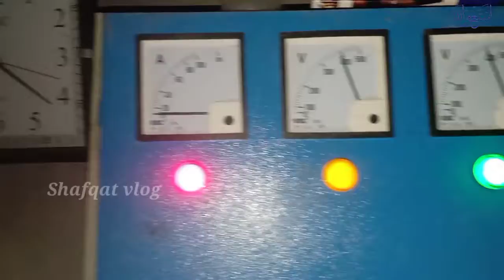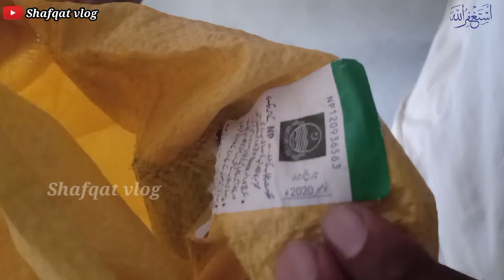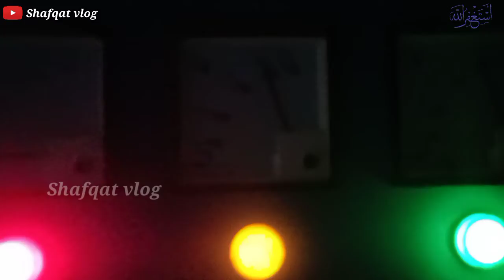Barish ka dar | Bejly ki loadsheding ab kroun to mn kiya kron | Shafqat vlog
Barish ka dar bejly ki loadsheding ab kroun to mn kiya kron.
Follow shafqat vlog on youtube for more
check out shafqat vlog for more news and updates.
Family channel
Sobia malik ...